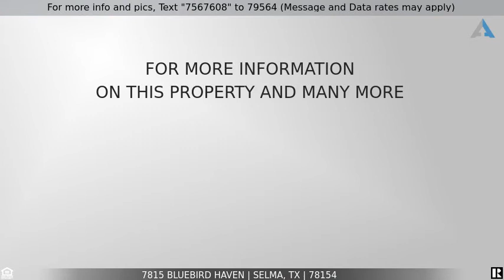Priced at $359,900 - 7815 Bluebird Haven, Selma, TX 78154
Home for Sale in Selma

WELCOME TO THIS BEAUTIFUL & UPDATED 2 STORY HOME IN A QUAINT NEIGHBORHOOD. THIS IS A 4BEDROOM/2.5 BATH HOME WITH MASTER DOWNSTAIRS. OPEN FLOOR PLAN, 2 EATING AREAS, UPDATED FLOORS THROUGHOUT, ENCLOSED BACK PATIO WITH PERMITS TO ADD THE SQUARE FOOTAGE TO THE LIVING SPACE. ALL APPLIANCES CONVEY WITH PROPERTY. MEDIA ROOM AND GAME ROOM UPSTAIRS FOR GREAT PRIVACY AND ENTERTAINING FRIENDS AND FAMILY. THE GARAGE WITH FRESHLY PAINTED WALLS & EPOXY FLOORS, AND NO CARS HAVE BEEN PARKED IN GARAGE YET. LAST BUT NOT LEAST THE 10X20 TUFF SHED IN BACK THAT CONVEYS AS WELL. THEY ARE THE ONLY OWNERS OF THIS VERY WELL TAKEN CARE OF CASTLEROCK HOME WITH UPDATES THAT OWNERS WERE NOT SHY WITH COST. COME SEE THE GREAT FEATURES THAT THIS HOME HAS TO OFFER, AND THE LOCATION TO AIR FORCES BASES, IH35 AND 1604, WITH SO MANY SHOPPING CENTERS AND RESTAURANTS WITHIN 5-10MINUTES. COME SEE THE HOME BEFORE IT IS GONE.